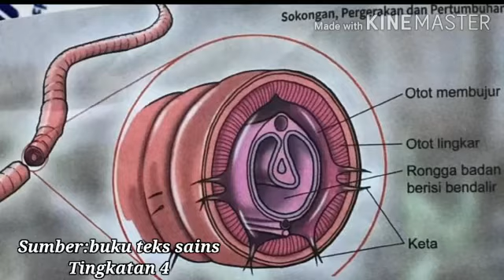APA DIORANG BUAT NI | AKT 6.3 SAINS KSSM T4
BAGAIMANA CACING BERGERAK? | AKT 6.3 SAINS KSSM T4

Pelajar membuat persembahan multimedia untuk menerangkan tentang rangka hidrostatik.